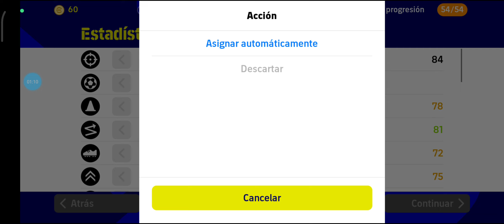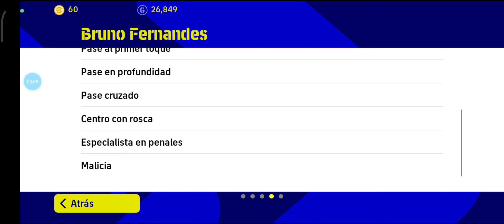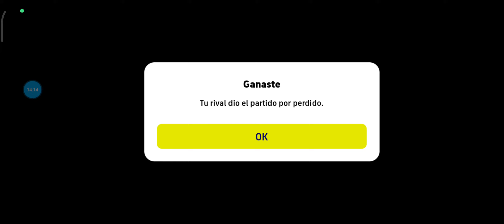LA BESTIA🛑🤔ASI JUEGA BRUNO FERNÁNDEZ+98 EN efootball2023mobile SU PASE BOMBEADO ufff#efootball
lo utilizarías a
la carta de Bruno regalado

te dejo el entrenamiento y las mejores jugadas